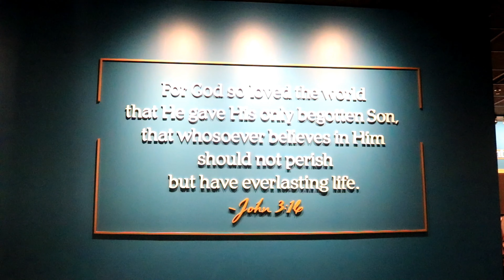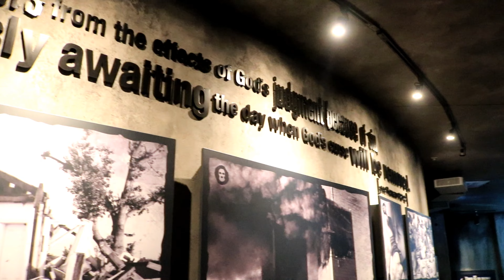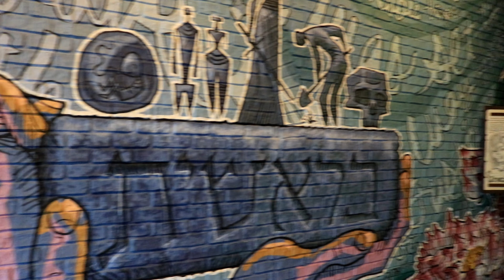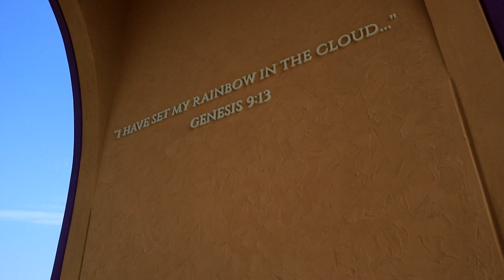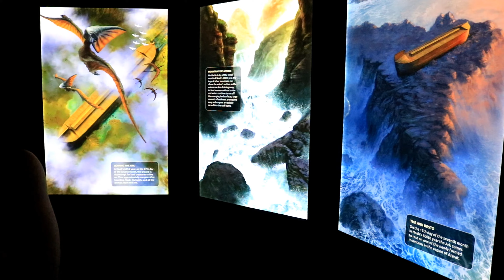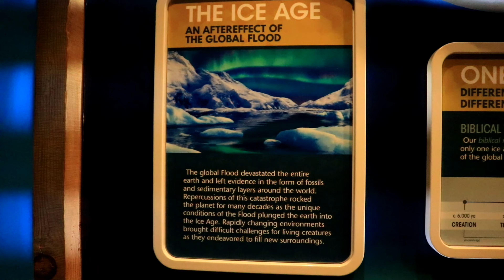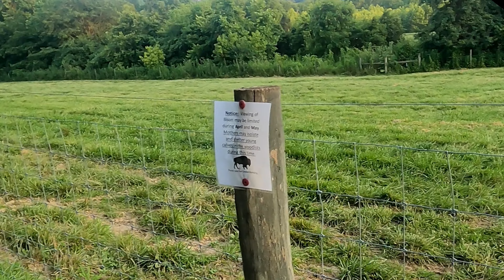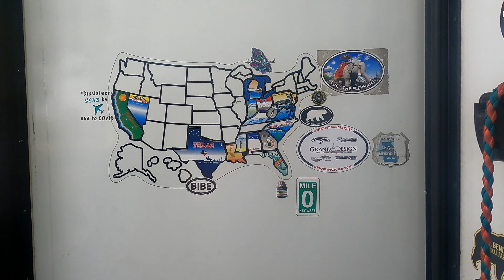Ark Encounter - Creation Museum - Northern Kentucky RV Park - SSAS4E9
Northern Kentucky RV Park was the perfect midway point to visit The Creation Museum and Ark Encounter in Kentucky.
It was also exciting to have company on Stuck Summer Away, as Scott & Jan came to visit.